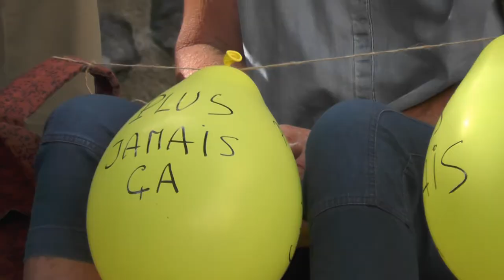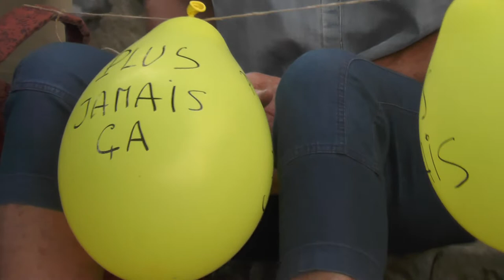conférence de presse : création du collectif "plus jamais ça" Aubenas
à Aubenas aussi se crée ce 14 juillet un collectif : "plus jamais ça" en écho à l'action au plan national ... plusieurs personnes représentant association collectifs et citoyens prennent la parole . Beaucoup de sujets en écho au terme  :plus jamais ça